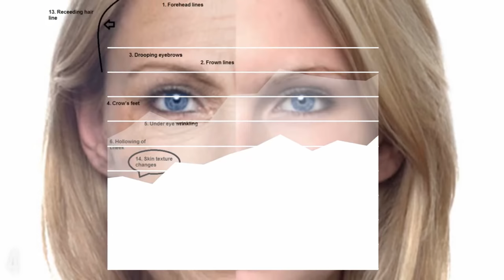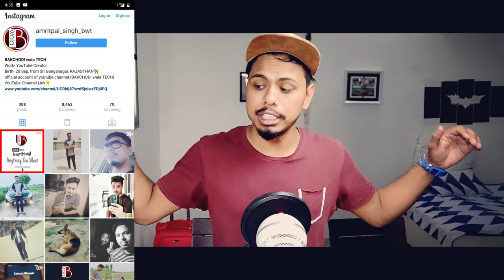लड़कियों को लूटा जा रहा है | Female products are Expensive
Retail is the process of selling consumer goods or services to customers through multiple channels of distribution to earn a profit. Retailers satisfy demand identified through a supply chain. Robbery is different because it involves taking money or valuables under the threat of violence and by intimidation.,